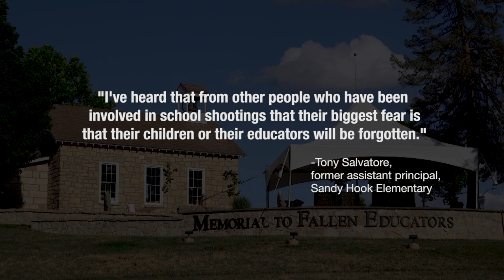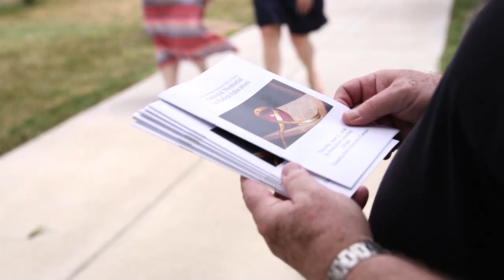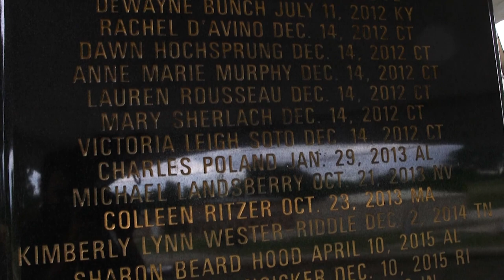'He’s Going to Be Remembered as a Hero’: Memorial to Educators Who’ve Died on the Job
A national memorial at Emporia State University in Kansas honors teachers and other educators who have died on the job. Ten educators—including the five who were killed in mass school shootings in Parkland, Fla., and Santa Fe, Texas—died while working in the 2017-18 school year. Of the 119 names on the memorial, 89 of the deaths were from violence—shootings, stabbings, or blunt-force trauma, according to the National Teachers Hall of Fame.